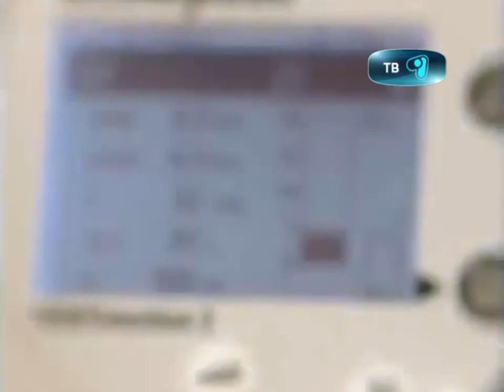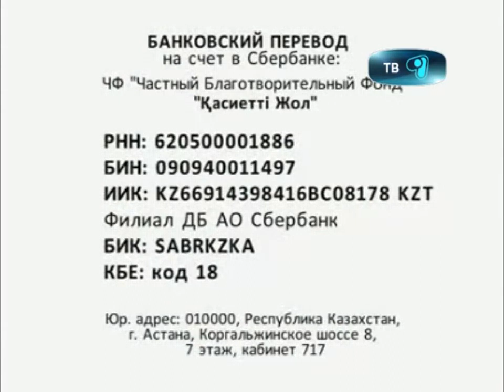07_11_12_pomow_Aiken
Мы уже рассказывали о больной девочке по имени Айкен. Несколько дней назад мама малышки обратилась за помощью в редакцию Первого Карагандинского. Женщина просит о поддержке неравнодушных карагандинцев. Для ребенка нужно приобрести портативный дыхательный аппарат. В конце 2010 года девочка получила травму в результате наезда автомашины в Щучинске, диагноз: последствия тяжелой краниоспинальной травмы, другими словами диффузно-аксонального поражения головного мозга и ушиба шейного отдела спинного мозга тяжелой степени тяжести. На данный момент оказана вся возможная медицинская помощь и рекомендовано возвращение домой, но так как Айкен не может дышать самостоятельно вернуться в родной дом пока невозможно. Сейчас состояние ребенка  тяжелое. Операция Айкен возможна только в клинике Израиля либо больнице КНР. Для операции в Израиле требуется 50000 долларов США, для операции в Китае 35000. Мы призываем всех  оказать содействие и помочь Айкен